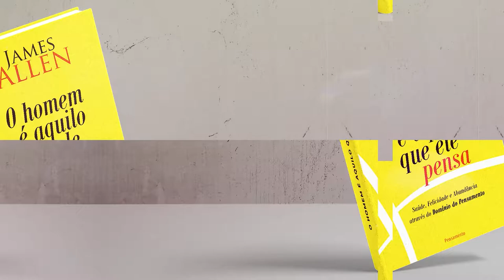Capítulo 3 - Efeito do Pensamento Sobre a Saúde e o Corpo | O Homem é Aquilo Que Ele Pensa